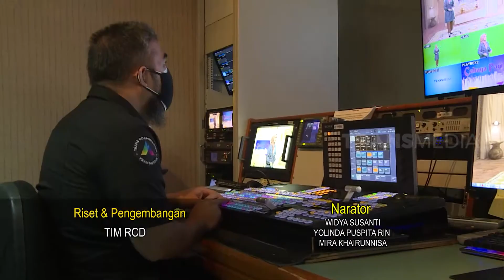SERBA TERBATAS TAPI UTAMAKAN IBADAH | CAHAYA PAGI (19/08/21)